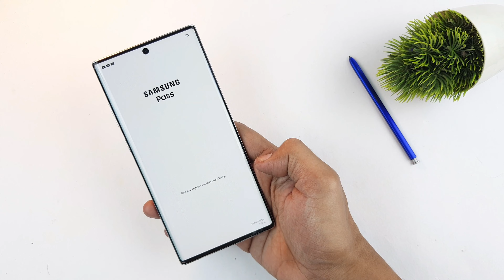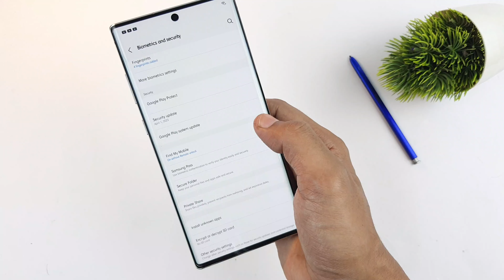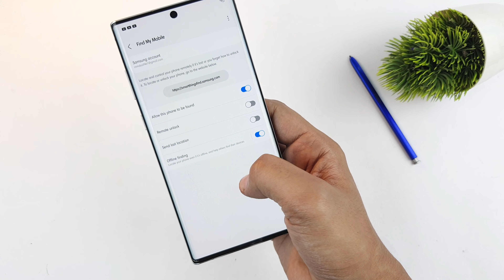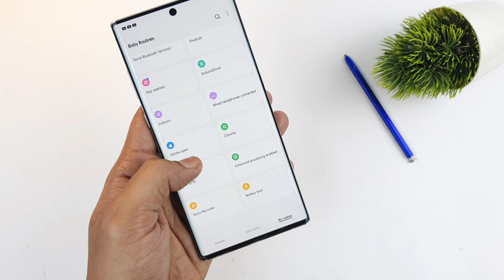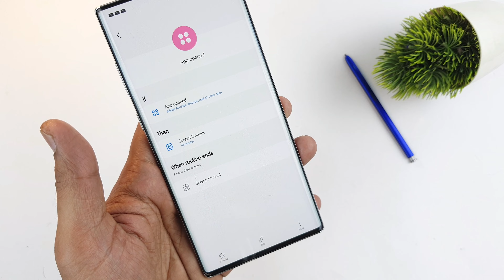5 useful features of Samsung OneUI | Five Useful Features Of Samsung OneUI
In this video, I have talked about 5 very useful features of Samsung OneUI, which many of you do not use.
      Because I have seen many people that they use Samsung phones but they do not know about the useful features hidden in their Samsung phones. Like using Samsung Pass, we can save all our Id and password, private notes, bank card details can also be saved, similarly Samsung Find My Mobile, Contact Information In LockScreen, Bixby Voice Assistant , And about Bixby Routine is explained with detail.